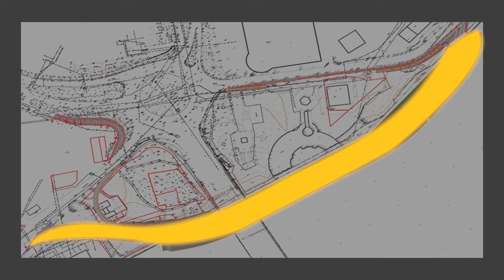ПЛАНЫ НА 2024 ГОД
Уважаемые устькаменогорцы!

Традиционно в последние дни года предлагаю обсудить то, что было сделано для развития города, и что планируется реализовать в грядущем году.